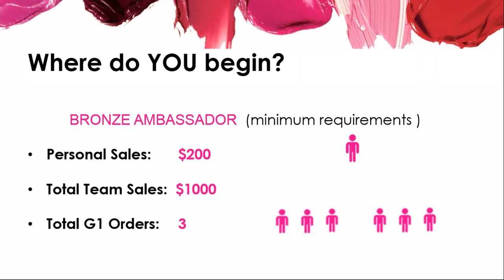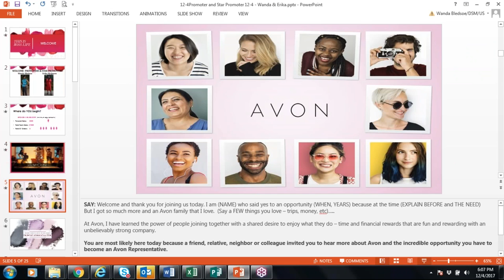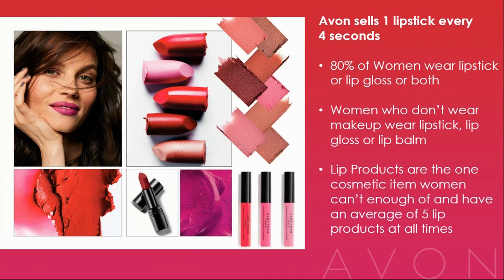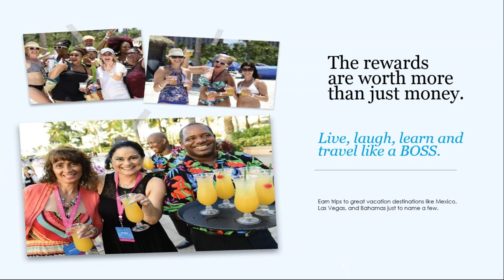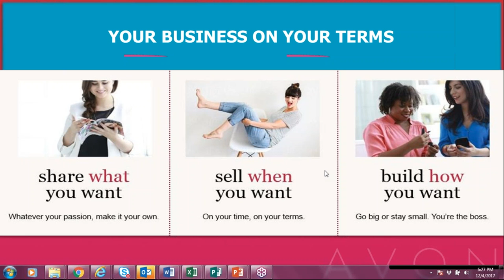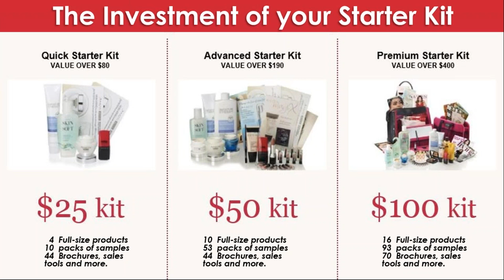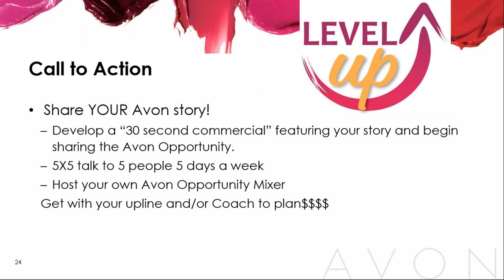LEVEL UP! Avon Promoter and Star Promoter Coaching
Avon Opportunity Meeting